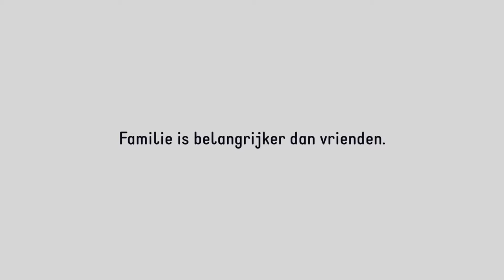Inleefreis Peru: familie en vrienden